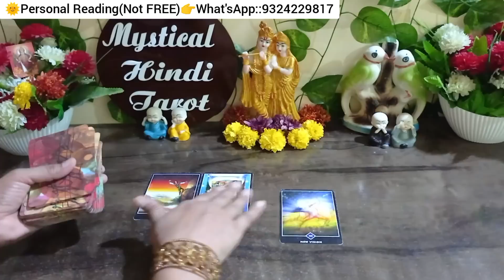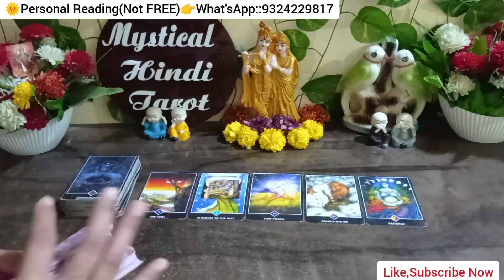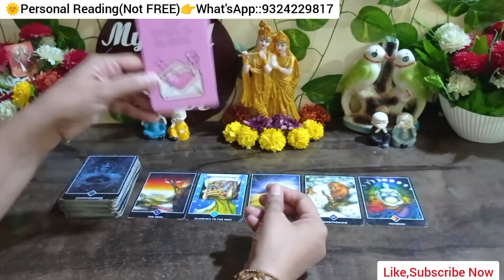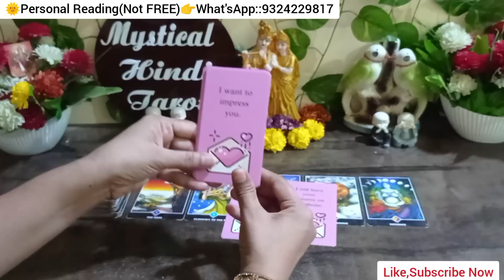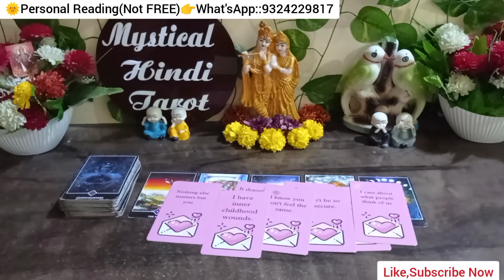😳CURRENT FEELINGS OF PARTNER|UNKI SACCHI BHAWNAYE!TAROT CARD READING|TIMELESS COLLECTIVE READING 💯